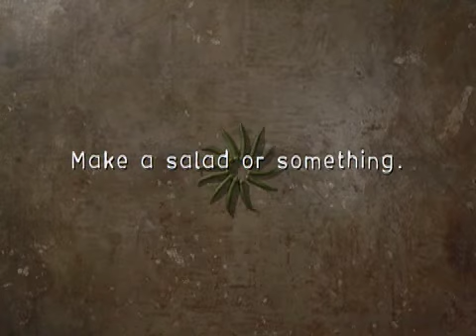Not Content.mov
A healthy Stop-Motion Animation reminder from the Alcazaren Brothers